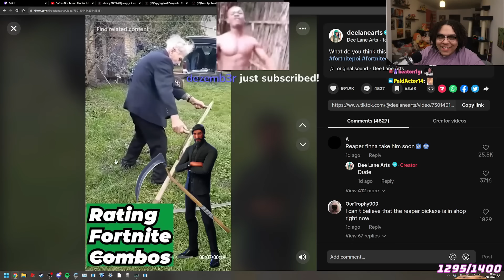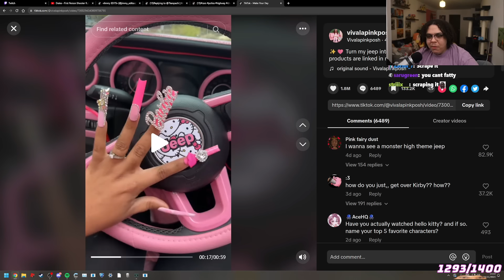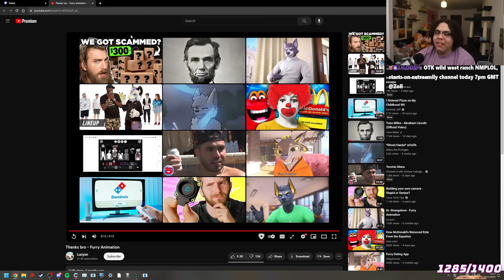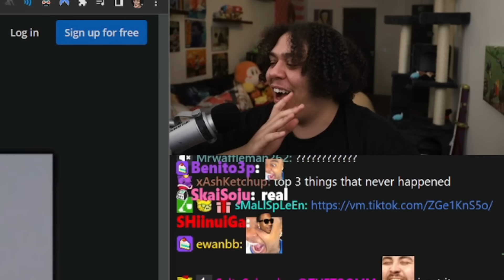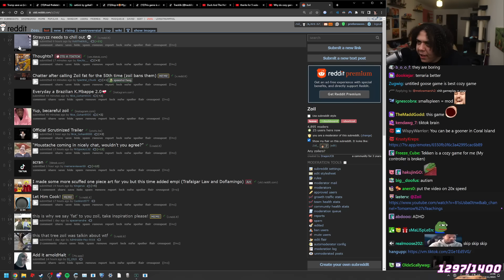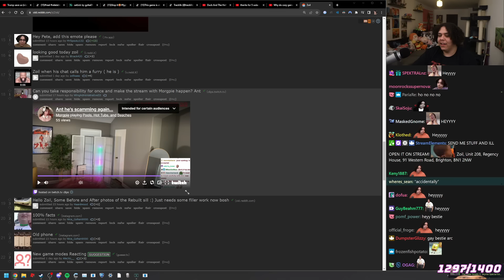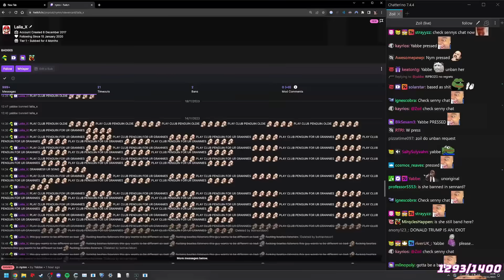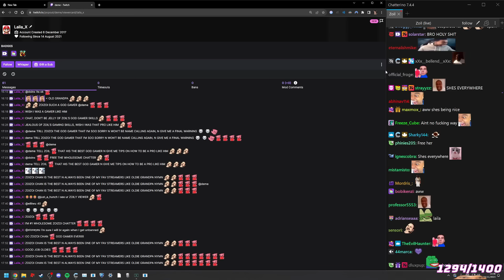I Banned my Most Annoying Female Chatter